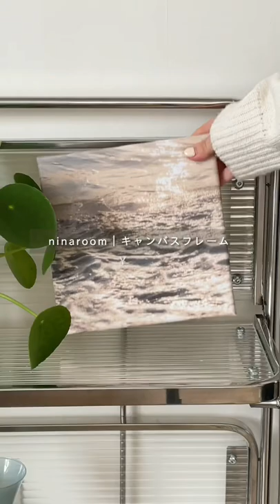取り入れるだけで夏気分。涼しげクリアアイテム🌿💡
Little Roomsは「小さな幸せ、愛おしい暮らし」をテーマに、韓国インテリア／雑貨を販売しています🕊️ぜひショップにも遊びにきてください◎